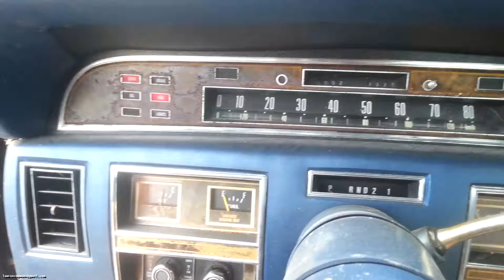Joel's 1977 Lincoln Continental Town Car - 2 - gauges happy, engine sounds great